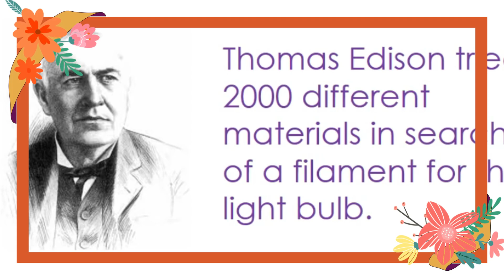LEARN FROM MISTAKES Thomas Edison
aziz Mughal Two minute stories